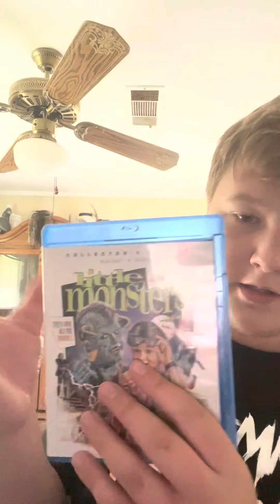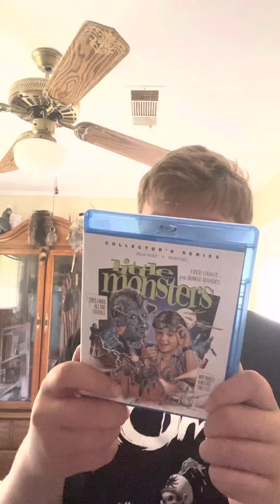Little Monsters Movie Review( 80s Movie Reviews)